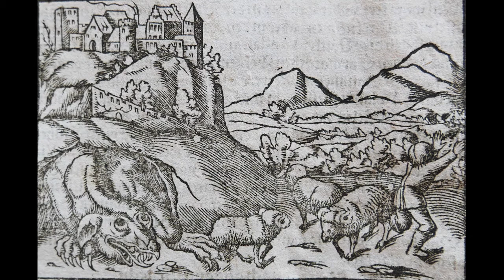10 LEGENDARNYCH SMOKÓW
10 LEGENDARNYCH SMOKÓW